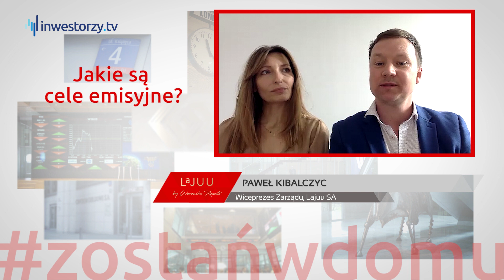Lajuu chce pozyskać milion złotych na rozwój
Spółka Lajuu, która przy współpracy z Weroniką Rosati tworzy naturalne kosmetyki rozpoczęła kampanię crowdfundingową i zamierza pozyskać na rozwój projektu milion złotych. O działalności firmy i elementach wyróżniających ją na tle konkurencji, założeniach emisji i planach debiutu na giełdzie, a także o wyzwaniach rynkowych i strategii na najbliższe lata opowiadają prezes Aneta Stacherek i wiceprezes Paweł Kibalczyc.